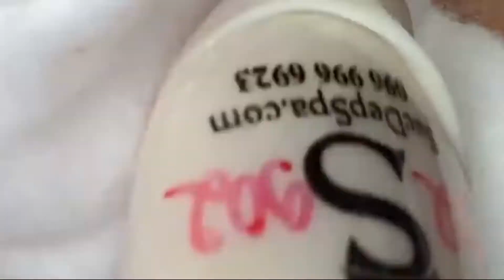Relax Every Day With Sac Dep Spa - Blackhead Removal - Blackhead Spa 2022 - Acne Treatment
Relax Every Day With Sac Dep Spa - Blackhead Spa 2022 - Blackhead Removal - Acne Treatment

Check the link to learn more about blackhead spa 2022 blackhead removal acne treatment mụn đầu đen PLEASE

The video is about Relax Every Day With Sac Dep Spa blackhead spa 2022 blackhead removal acne treatment mụn đầu đen   but also try to cover the following subject:
blackhead spa 2022
-acne treatment
-blackhead removal
-Relax Every Day With Sac Dep Spa
-blackhead spa removal
-blackhead spa relax
-blackhead spa new
-Relax Every Day With Sac Dep Spa 2022
-blackhead spa asmr
-trị mụn trứng cá,trị mụn cám

Youtube is the best website to go when looking for videos about blackhead spa 2022 blackhead removal acne treatment Relax Every Day With Sac Dep Spa
Blackhead spa 2022 blackhead removal acne treatment Relax Every Day With Sac Dep Spa is clearly something that interests you and other people so I made this video .
Follow our video clips about blackhead spa 2022 blackhead removal acne treatment mụn đầu đen and various other similar topics on
Now that you have actually watched my vid regarding Relax Every Day With Sac Dep Spa 2022 blackhead removal acne treatment mụn đầu đen has it assisted?
Please share the vid to assist other individuals searching for Relax Every Day With Sac Dep Spa 2022 blackhead spa 2022 or acne treatment :)